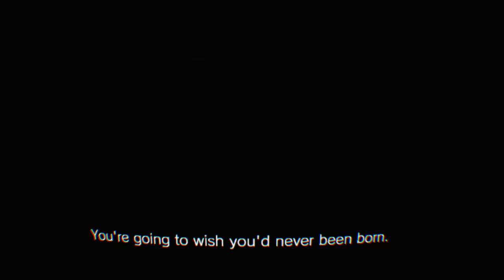Resident Evil 7 VR: Who Do I Choose And This Is Where The Ship Is: Part 6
Game Overview: Resident Evil 7 biohazard is the next major entry in the renowned Resident Evil series and sets a new course for the franchise as it leverages its roots and opens the door to a truly terrifying horror experience. A dramatic new shift for the series to first person view in a photorealistic style powered by Capcom’s new RE Engine, Resident Evil 7 delivers an unprecedented level of immersion that brings the thrilling horror up close and personal.